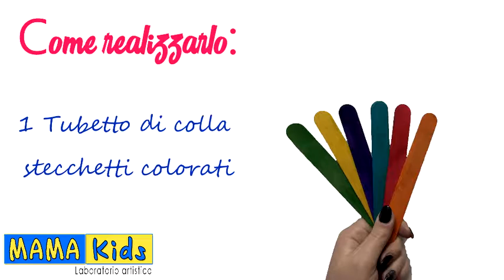Come fare un portaoggetti - Mamakids: laboratorio artistico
Nella puntata di oggi le nostre animatrici miniclub ci faranno vedere come fare un portaoggetti che può diventare un portapenne con dei semplici stecchi di legno. Anche voi a casa potrete costruire il vostro portaoggetti personalizzato.